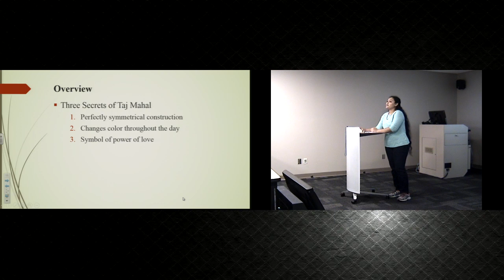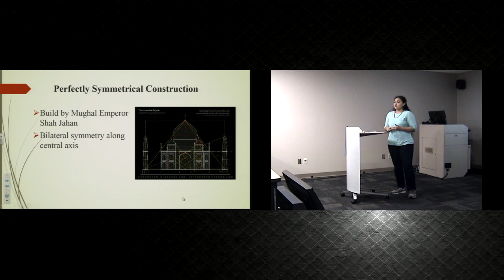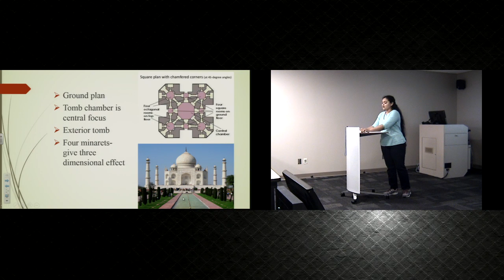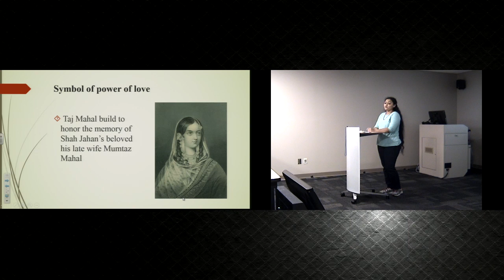Instructor's Choice Speech: Effective Public Speaking Course (Sinclair Community College)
Course Title: Effective Public Speaking
Instructor's Choice Speech.
Topic: Taj Mahal.
Speaker: Kavita Koradiya.
Agenda:
Attention getter, Credibility, Related statement, Thesis Statement, Body, and Conclusion.